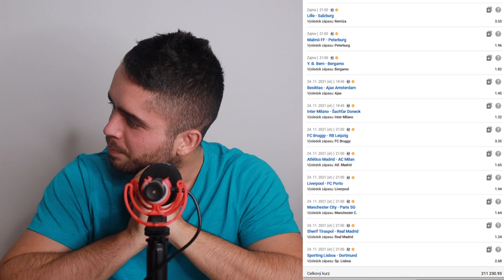BARCELONA V EURÓPSKEJ LIGE! SMOLA!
BARCELONA V EURÓPSKEJ LIGE! SMOLA! Dnes tu máme ďalšie video! Tentokrát sa pozrieme na BARCELONA V EURÓPSKEJ LIGE! Ako dopadne LIGA MAJSTROV? Skončí BARCELONA V EURÓPSKEJ LIGE? Sleduj video: BARCELONA V EURÓPSKEJ LIGE! SMOLA!